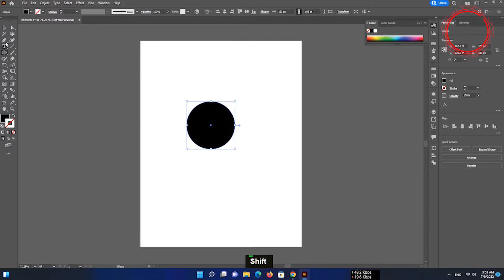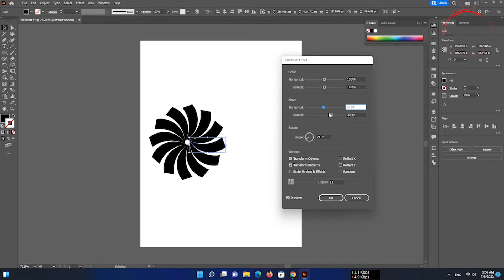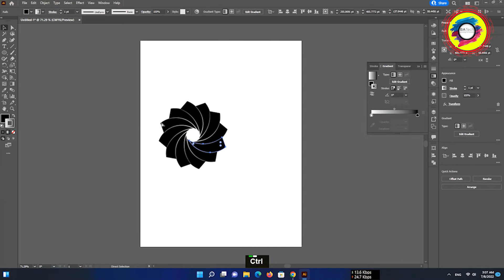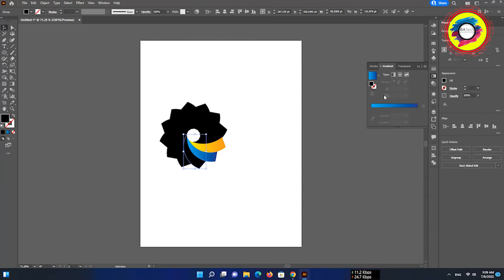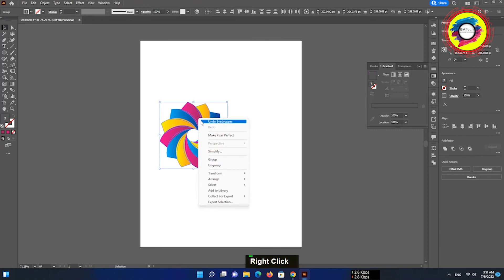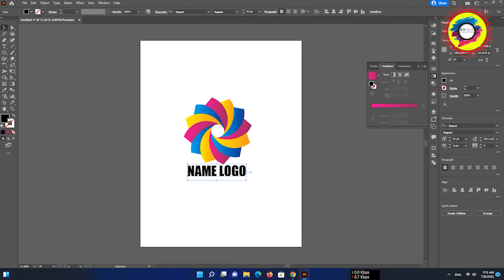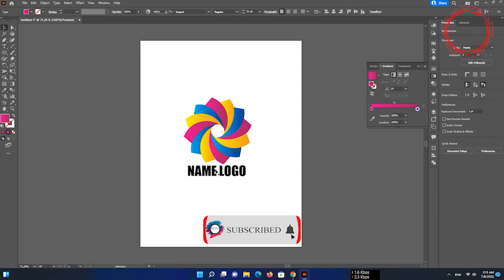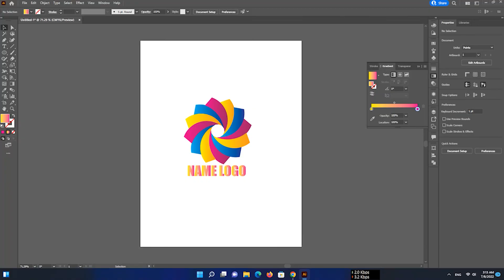Simple Logo making Adobe Illustrator CC 2022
Simple logo making very easily in Adobe illustrator CC 2022